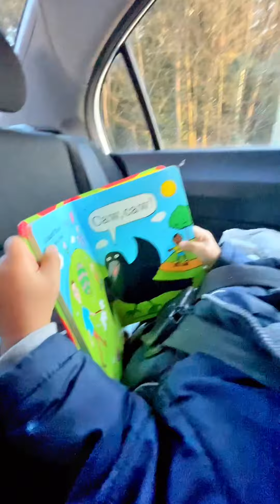My 14 Month Baby Read His Book in The Car